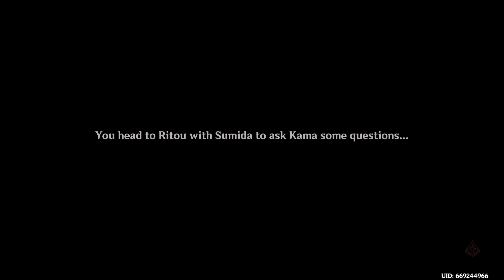Through the Mists: The Sea of Fog and the Rite of the Trees | Inazuma World Quest [ Genshin Impact ]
Part III of the Tsurumi Island World Quest Series Through the Mists